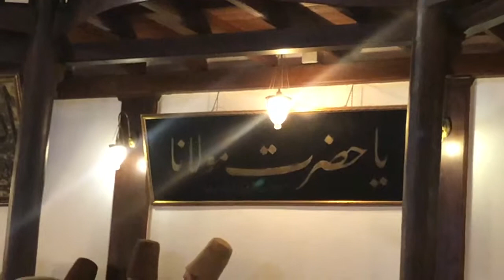Sema mevlana gösterisi 3 - χορός Δερβίσηδων No 3